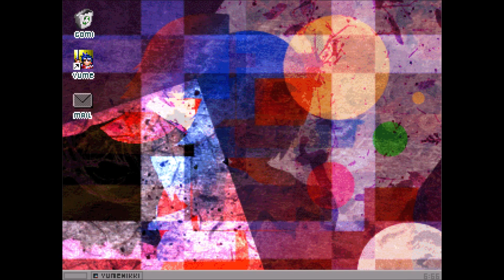[Project Yume 2kki] Yume 2kki - FC Caverns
this is So Cool, and it honestly handles really well for a platformer in RPG maker, like this could be a legit platformer game with decent physics and a gimmick with the effects

I admit the actual content is a bit lacking but look at it urotsuki's jumpin around this is incredible wow

anyway Urotsuki stretches her legs a bit.

0:00 - Bedroom, Dream bedroom, and Nexus
0:29 - Neon Goddess World
0:48 - Dark Room
1:27 - Snowy Forest
2:23 - Techno Condominium
8:36 - Ending